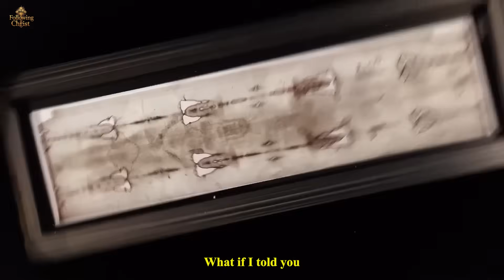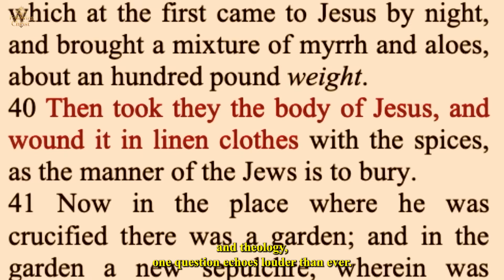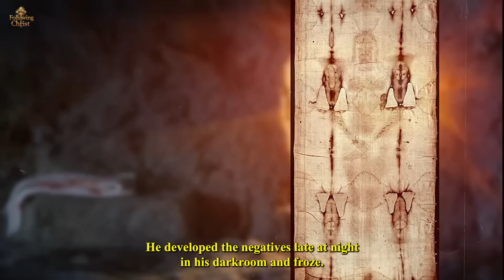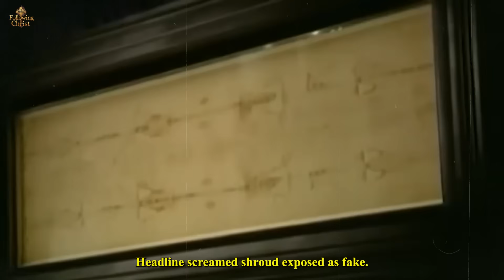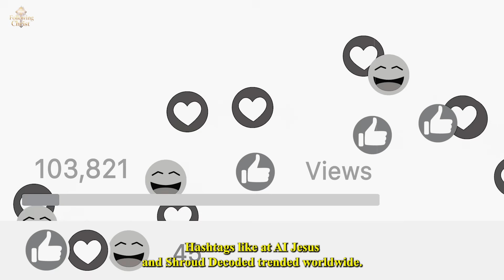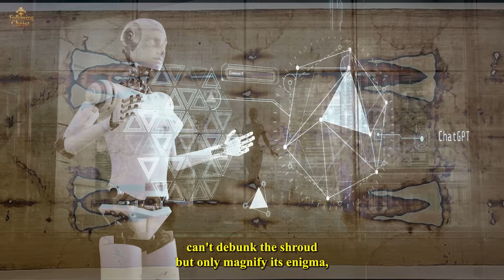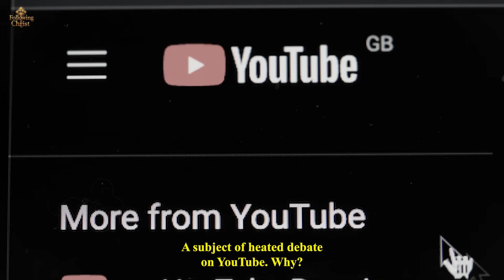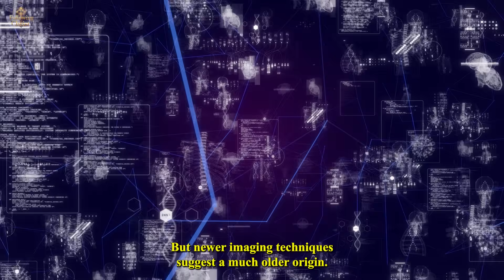AI Just Scanned the Shroud of Turin… The Results Will Leave You Speechless!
What if one ancient cloth held the greatest secret in human history? The Shroud of Turin is the most studied religious artifact in the world—believed by millions to be the burial cloth of Jesus Christ.

In this video, we uncover the fascinating story behind the Shroud:
✔ How it appeared in medieval Europe and became a global mystery.
✔ Why modern science and carbon dating couldn’t settle the debate.
✔ How Artificial Intelligence is now revealing stunning new details.

From Middle Eastern pollen to advanced 3D imaging, every test has deepened the mystery. Is it a medieval forgery—or the first photograph of the Resurrection?

🔥 Watch until the end to see the shocking AI reconstruction that has gone viral worldwide!